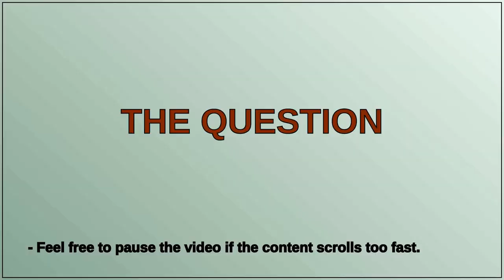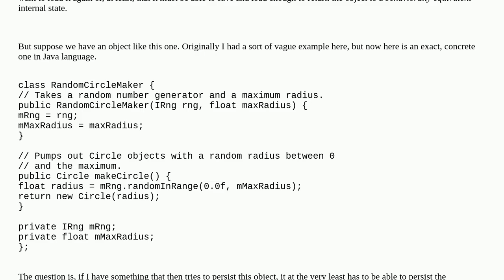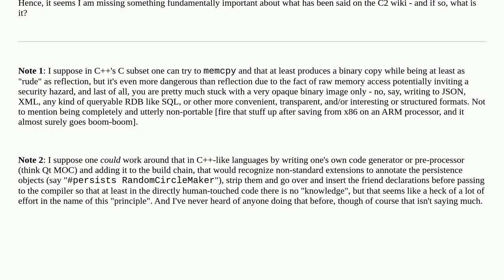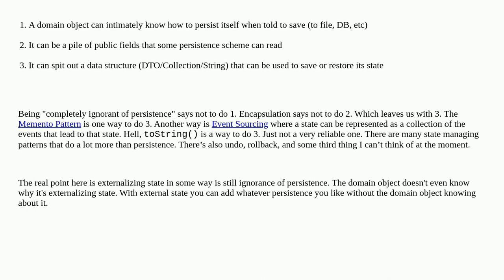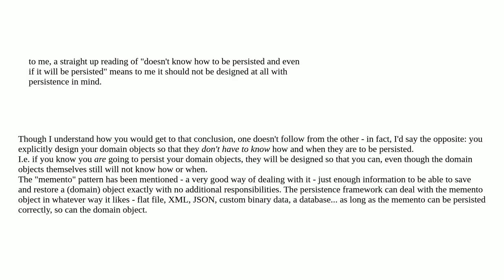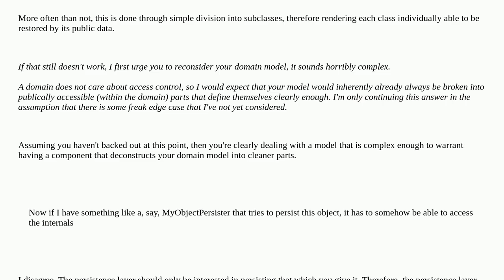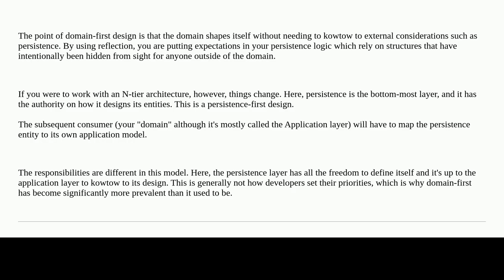Softwareengineering: Can a Domain Object always be "completely ignorant of persistence" and yet s...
Can a Domain Object always be "completely ignorant of persistence" and yet still possible to persist?

A special thanks goes out to the community

  object-oriented c++ persistence design